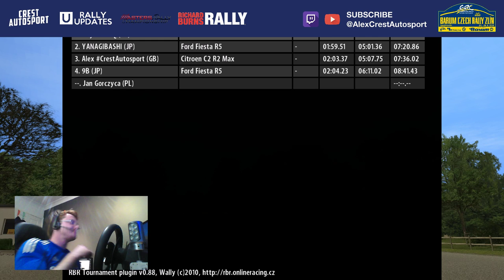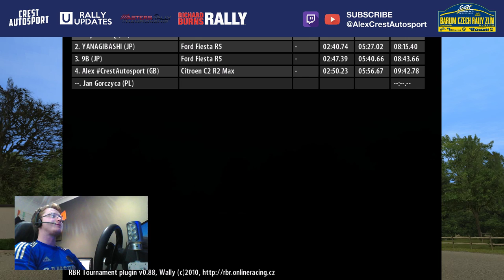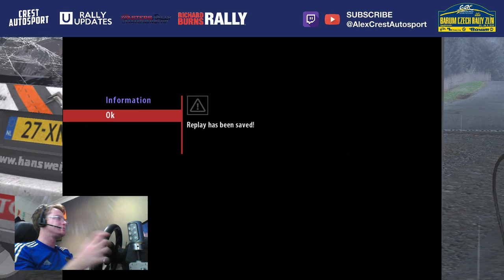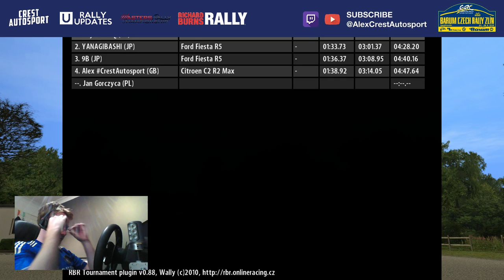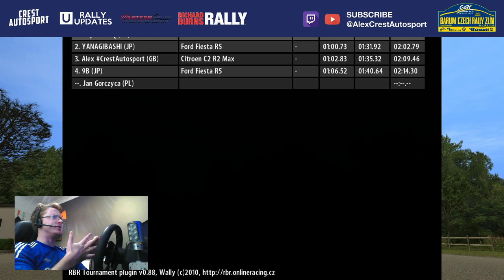Alex Everitt - Masters Rally Championship - RBR CZ - R1 @ Czech Republic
The narrow and twisty stages of Barum Czech Republic hosts today's rally! Some wet and dry stages too. Let's see if we can repeat the pace of the last rally, and make sure we finish the power stage!